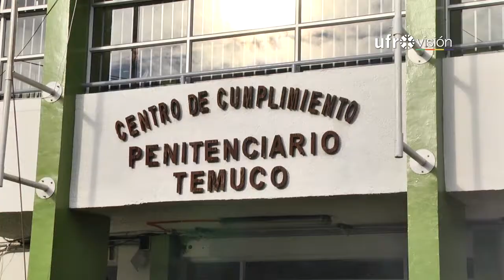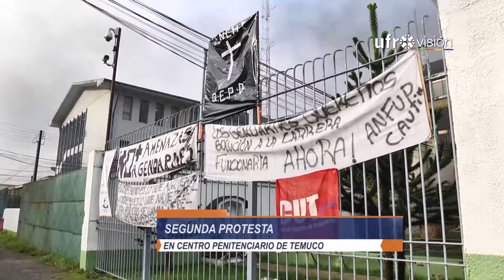Funcionarios de Gendarmería se suman a ultimátum al Gobierno y anuncian paro | UFROVISIÓN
Una huelga de hambre de los funcionarios de Gendarmería y el cierre de las cárceles a nivel país son las medidas de presión que podrían concretarse si el Gobierno no escucha a los trabajadores agrupados en la Anfup.
Así lo manifestaron en medio de una nueva quema de neumáticos en el frontis del principal recinto penitenciario de La Araucanía.